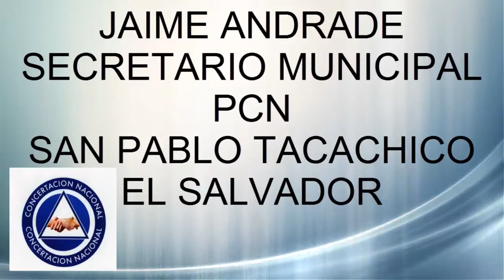PCN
una historia familiar expontanea es un circulo de exposicion y sano compartimiento y al libre pensamiento, ademas existen una serie de videos y cortometrages sobre algunas cosas y realidad ocultas y prohibidas que suceden en el canton tierra blanca el salvador.